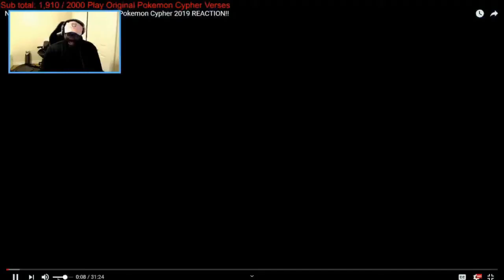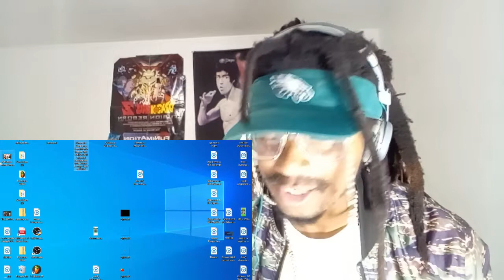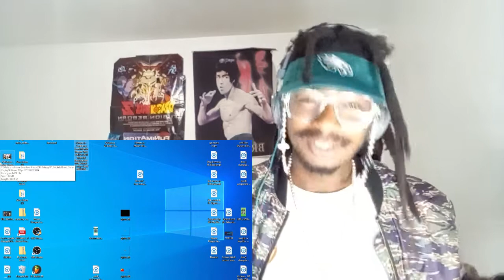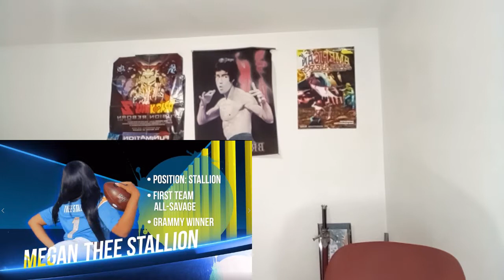Megan Thee Stallion is a 1ST ROUND DRAFT PICK. W/ Cardi B And the LA Chargers⚡🐎🏈